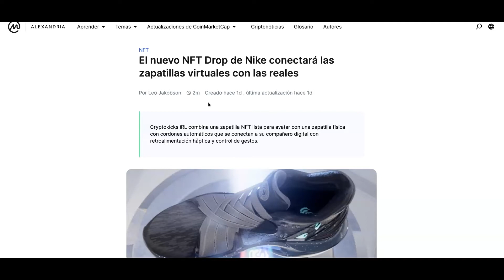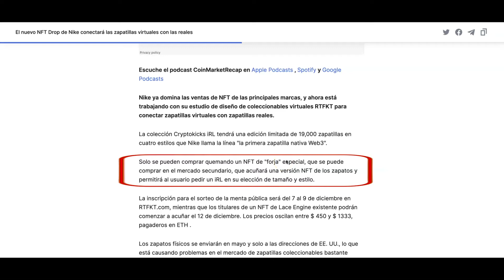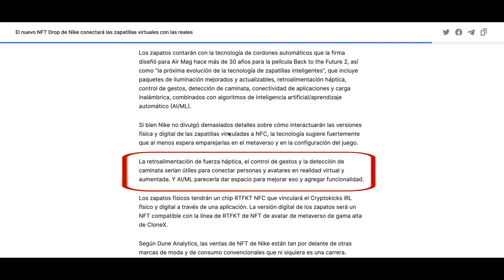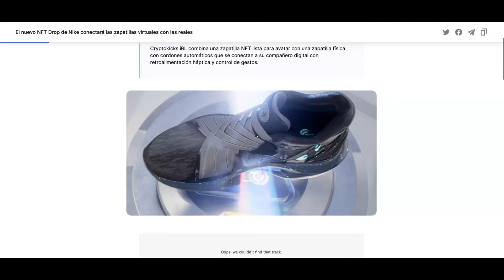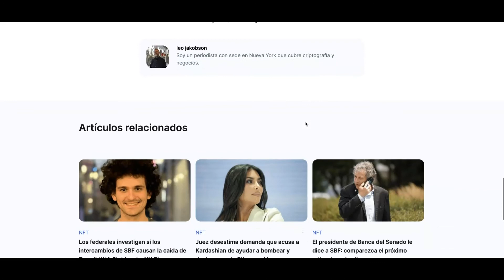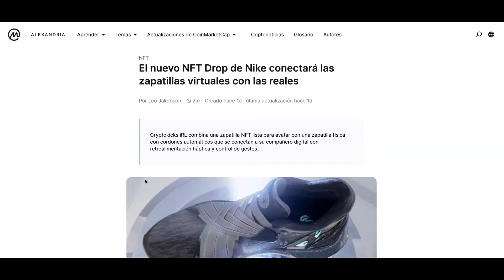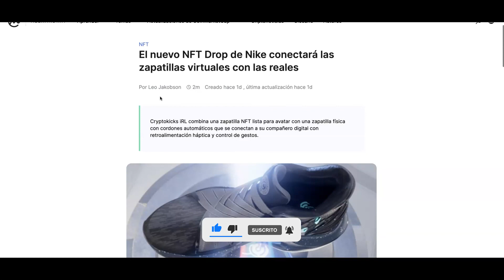Nike RTFKT Zapatos NFT Vinculados Con Verdadera Zapatillas! | CriptoNoticias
🟢Toma nuestro curso avanzado de trading: "Fibonacci Masterclass"  y mejora su trading con esta estrategia que llevo años desarollando. Disponible en Udemy:

Conviertase un miembro para entrenamientos exclusivos de trading, analisis tecnicos en vivo semanales, sorteos, airdrops y mucho mas!

PROYECTOS DEFI EN QUE INVIERTO
🚨 (Use esta Direccion En la parte de referido si no te sirve el link!) 🚨
0x2c90D484C9a6752F8cdE419F6be3bA53DE2536b3